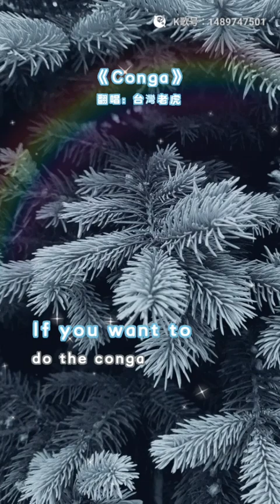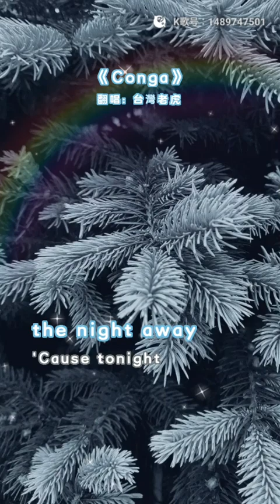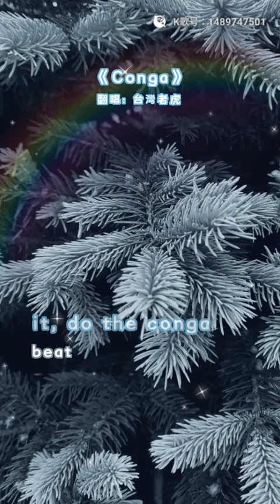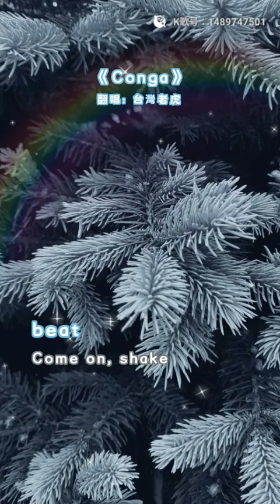虎哥唱 Conga ( Gloria Estefan, Miami Sound Machine )